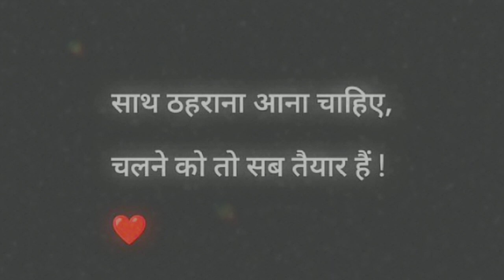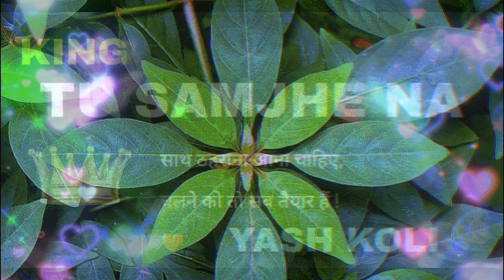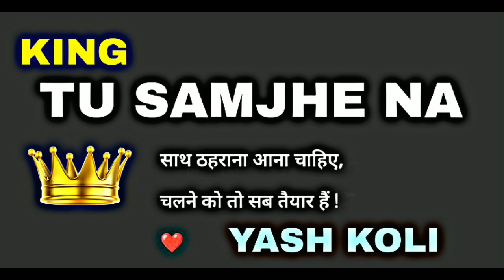YASH KOLI - TU SAMJHE NA | new punjabi song 2024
YASH KOLI - TU SAMJHE NA
Haryanvi song
kingmtv
king2022
king album
King
new songs
minecraft new life
new life smp
New life
new haryanvi song 2024